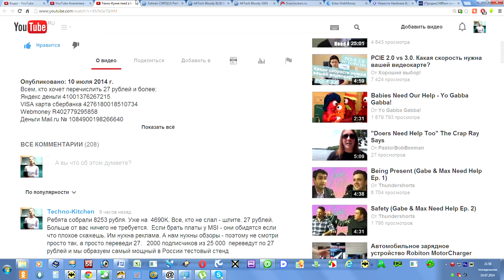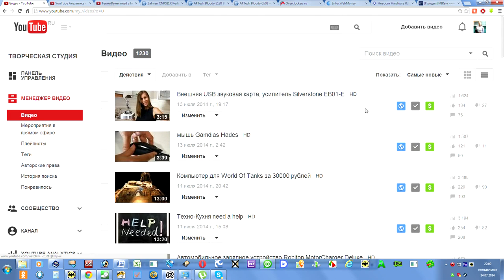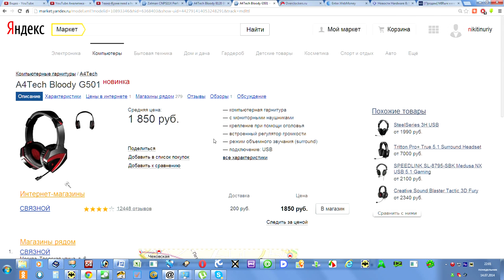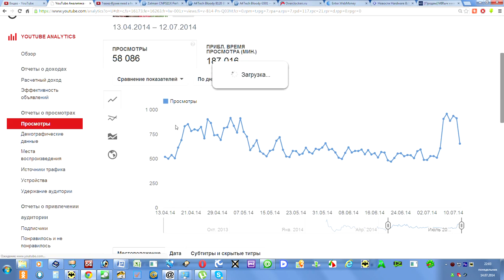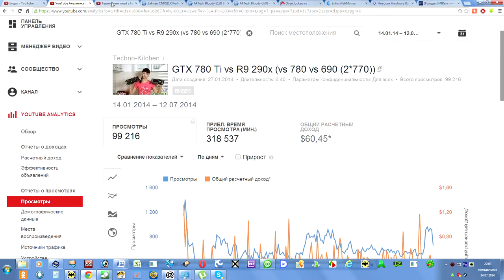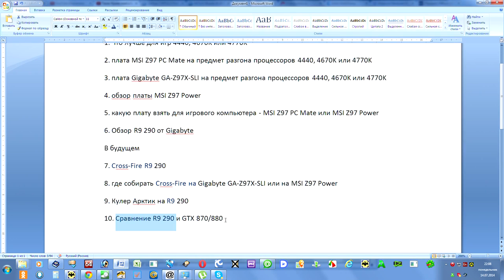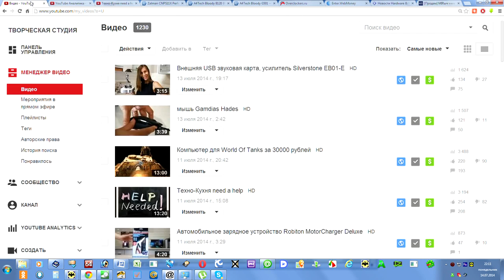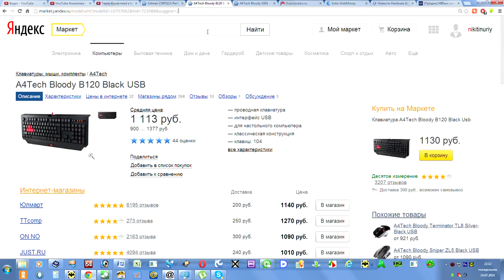Все зависит от вас